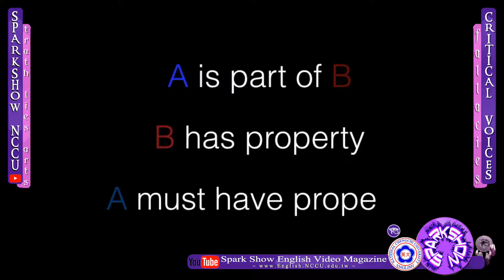SPARKSHOW: Division by Michelle Lyu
Original presentation of a rhetorical fallacy for English Communication: Oral Training and Reading class. The assignment was to present an original four to six minute presentation on any rhetorical fallacy which included at examples that illustrated the fallacy.  At least one of the examples must come from the reporter’s direct experience.  The presentation should demonstrate knowledge of the subject, understanding of the rhetorical fallacy in context, and appeal to the audience.

Please note, any views expressed in this video are those of the person expressing them and do not represent those of the instructor, the English Department, or National Chengchi University.

for more about the English Department at NCCU.